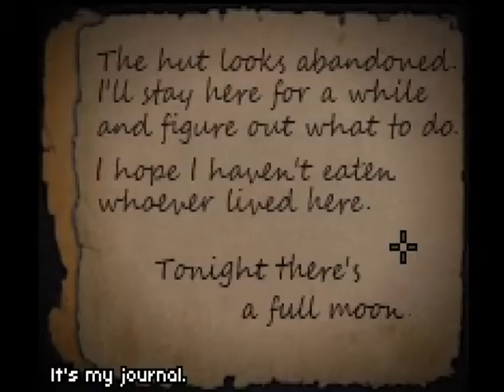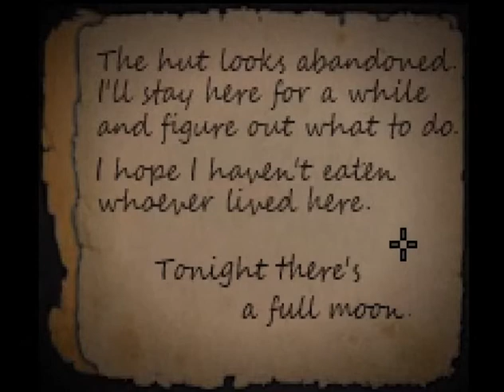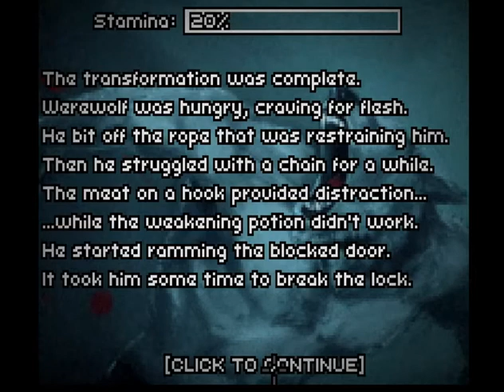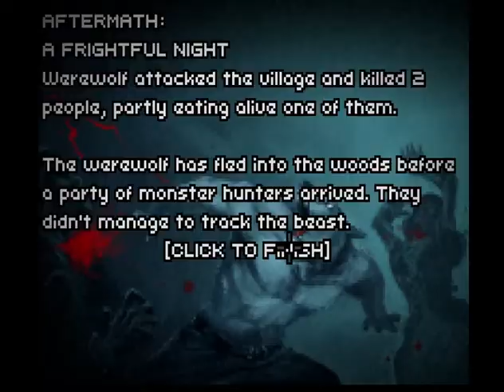SEXY WEREWOLF ABS | Dont Escape [[LP]]